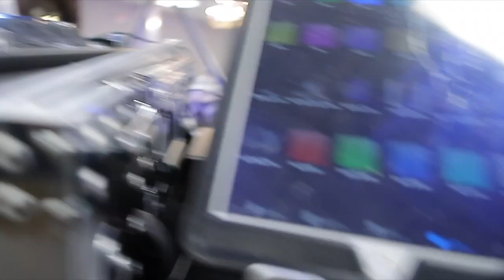HOW TO WORK A BIG DANCE FLOOR | MOBILE DJ SETUP | WEDDING DJ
In this interesting Gig Log I show you how to work a big dance floor. Sometimes the amount of people wont cover the dance floor so you've got to be creative! Please Make sure you Check out out the video and Also Enjoy and be sure you Like this video, Subscribe to the channel, Share it on social media, Comment on what you thought, and again Enjoy!!!

Crate Connect : JayBook

Manage Your Business with Honeybook!!

Location
Ariels Wedding Venue, West Columbia S.C.

Equipment:
Speakers
QSC KW152 3 Way
QSC KW181 Subwoofer
QSC KW12
QSC KW122
BOSE S1 PRO
MAUI 5 GO
LD Maui 44g2

Speaker Bags
QSC K12
QSC KW152
QSC KW122
QSC KW181
MAUI 5 GO Bags
LD Maui 44 g2 speaker bag
LD Maui 44 g2 subwoofer bag
LD Maui 44 g2 subwoofer cart

Microphones
Shure PGA48-XLR
Fifine Wireless Mic

Lighting
ADJ Focus Spot 4Z
ADJ AirStream DMX Bridge
Adj Element Hex
Gaffer Tape
Lighting Clamps
Glow Foam Sticks
ADJ Mega Tri Par Profile Plus
ADJ Inno Spot Pro (black)
ADJ LED UV Panel
Chauvet Dj Wash FX2

Haze Machine
ADJ Haze Generator
ADJ Haze Fluid

Cables & Cases
Your Cable Store 25 Foot XLR 3 Pin Female To 1/4 Inch
Male Mono Microphone
1-In-2-Out HDMI
Mediabridge HDMI Cable (25 Feet)
Studiocase Matix
Pro X Case ddj1000wlt

Mixers
Behringer Xenyx 802
Pioneer DDJ1000srt
Hercules Inpulse 300
Zoom H6

Headphones
Pioneer HDJ1500
Pioneer HDJ1500 white
Headphone Clip
V Moda Crossfade LP2 Headphones

Facade
Odyssey SWF7246B
Scrim King DBL sided
Adj Event Facade
ProX XF - 5X3048W
On Stage Speaker Stand Skirt (black)
ADJ Event Pro Table 2

Stands
Frankenstands (F1)
Crank Up Truss Stands
On Stage Speaker Stands
Gravity Wire Management Clips
Scrim Kings Clamps
Glo Totem 2.0 Truss Lighting Tower
Global Truss 4.92ft(1.5M)12" Trianglar Truss
Gravity Stand Tray
Ceremony Stand/Legs for Computer and/or Mixer
Projectorgram Projector Mount
Rockville Totems

Canon GX7 Mark II
Canon M50
GoPro Hero 5 Session
GoPro Hero 6 Black
Apple Iphone 12 Max Pro
Optoma Hd Projector
Epson Projector
Laptop Stand
Camera Tripod
Ravelli Flash Light Stand
Media Player

Gear Bags:
Chauvet Light Bag
Arriba Case
Large Cable Bag
Accucase Bag